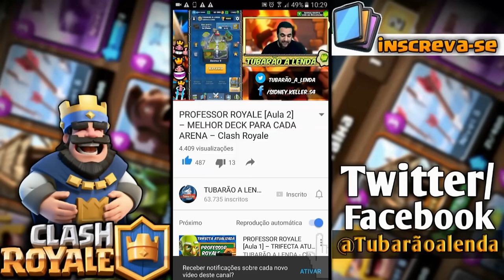3 JOGOS BIZARROS QUE COPIARAM O CLASH ROYALE FATOS E CURIOSIDADE #1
Galera no vídeo de hoje vou mostrar 3 JOGOS BIZARROS QUE COPIARAM O CLASH ROYALE, venha conferir essa nova serie FATOS E CURIOSIDADE

3 JOGOS BIZARROS QUE COPIARAM O CLASH ROYALE
FATOS E CURIOSIDADE #1

PROGRAMAS QUE USO EM MEUS VÍDEOS :

PIXEL LAB
PS TOUCH
KINE MASTER
POWERDIRECTOR
AZ SCREEN RECORDER PRO
SCR